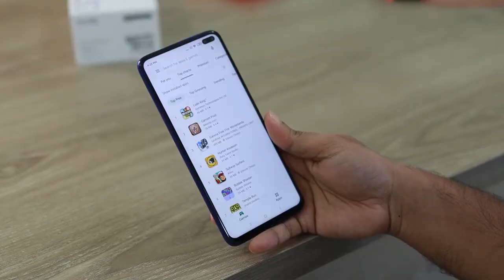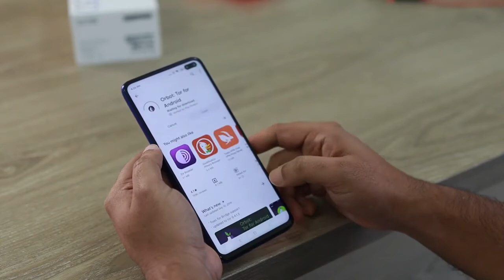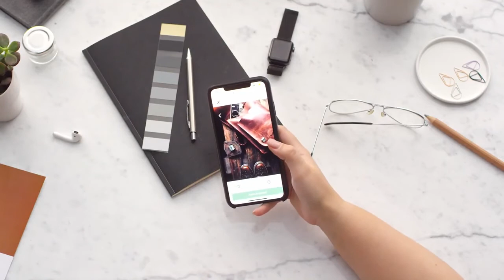People using phone HD Stock Video Free stock footage Free HD Videos